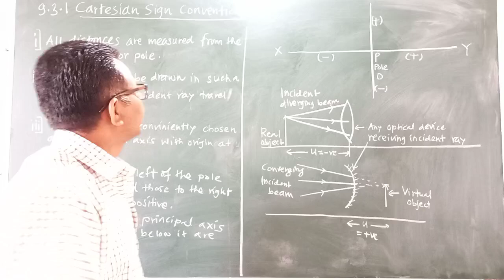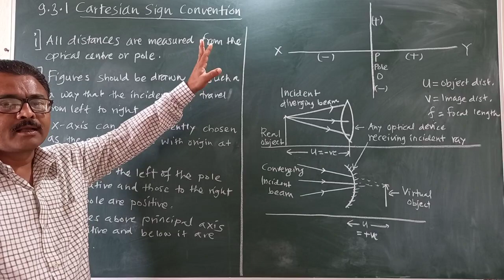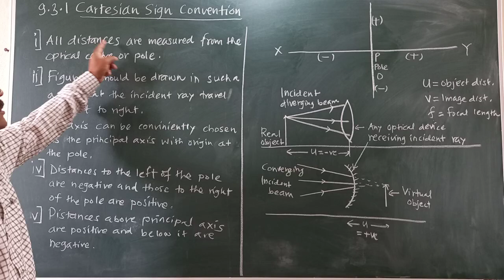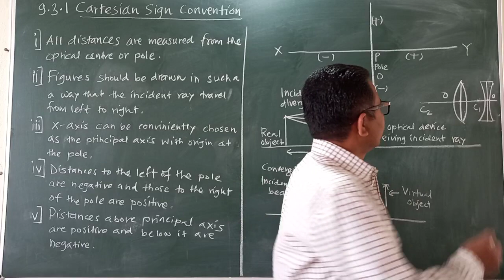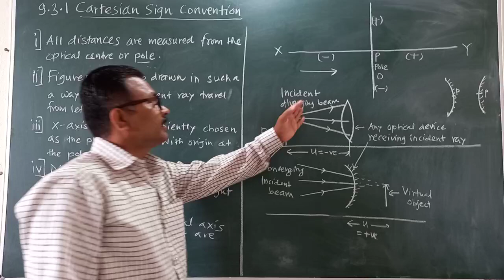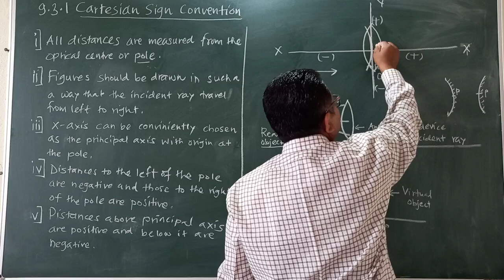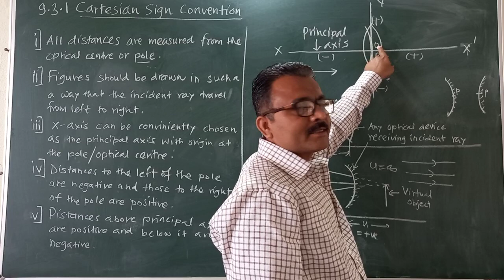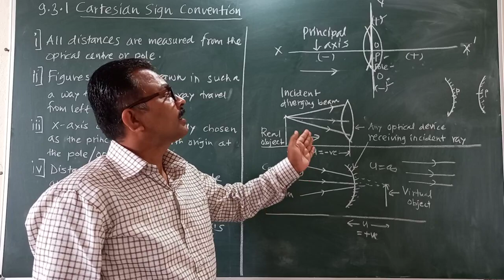11 Physics#Unit 9-Optics#New Syllabus#Part 3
11 Physica#Unit 9-Optics#State Board New Syllabus#Part 3 -Carteaian Sign Convention.